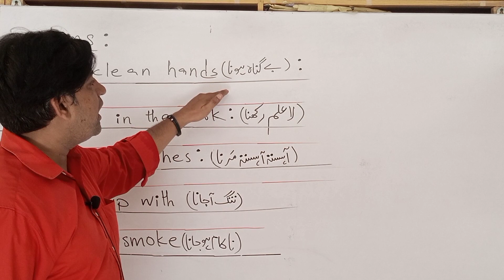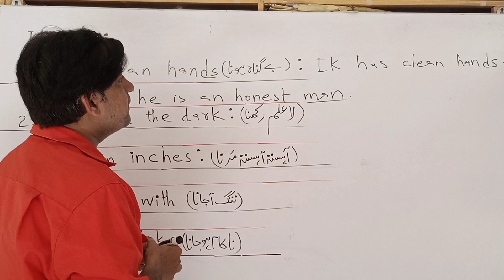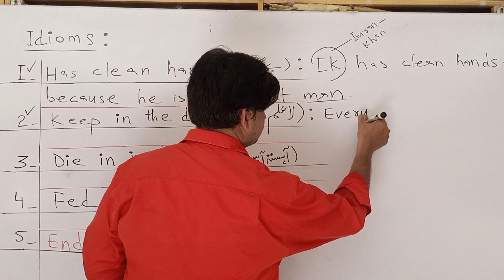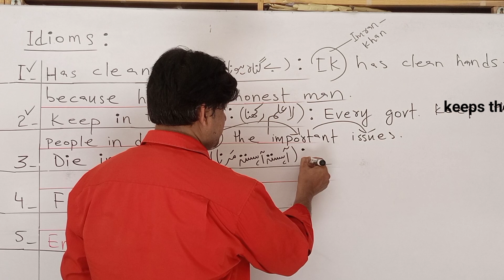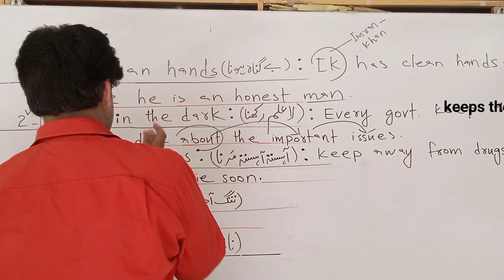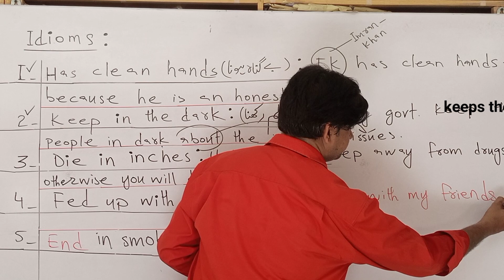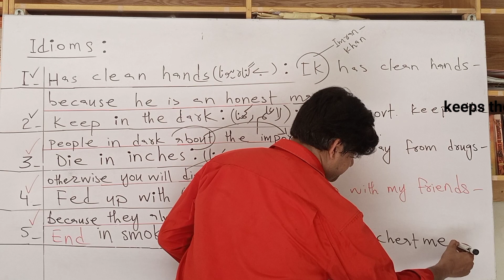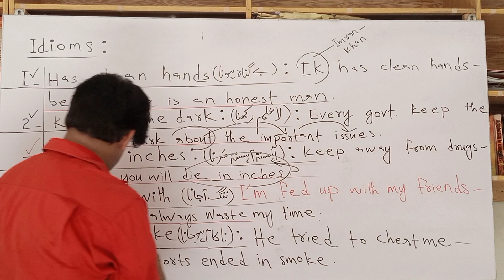Idioms | English Phrases | English with Sumair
Idioms are used by many intellectuals. English phrases are also used worldwide.